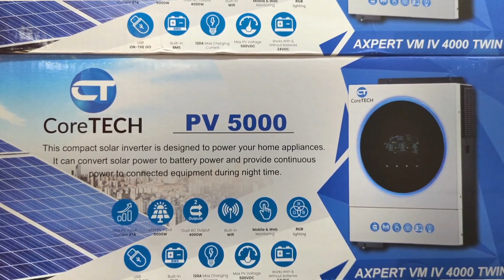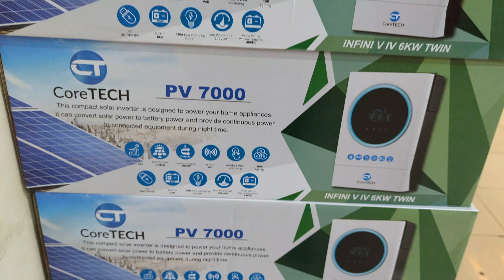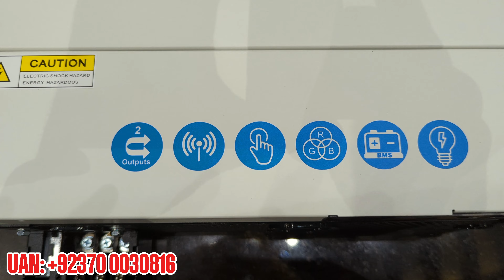Solar Inverter Without battery | Best Solar Inverter In Karachi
A solar inverter is an essential component in solar power systems, converting direct current (DC) generated by solar panels into alternating current (AC), which powers household appliances and electronics.
Solar inverters not only enable the use of solar energy but also maximize its efficiency, ensuring smooth operation of the entire system.

4 New Features in Solar Inverters

1. Hybrid Functionality: New solar inverters come with hybrid capabilities, allowing homeowners to use solar energy, grid power, and stored battery energy interchangeably. This ensures constant power supply even during outages.

2. Smart Monitoring: Modern inverters offer real-time data tracking, providing insights into energy production and consumption. Users can monitor their system's performance through mobile apps, allowing for proactive management of energy usage.

3. Advanced Safety Mechanisms: New inverters come with enhanced safety features like arc fault detection and rapid shutdown capabilities, reducing the risk of electrical fires and making them compliant with updated safety regulations.

4. High Efficiency and Longevity: With improved cooling systems and more efficient power conversion technology, today's solar inverters are designed to last longer and offer higher